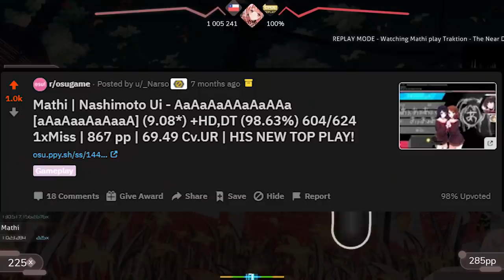『osu!』The Tragic Story of Mathi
I think this should be good :)